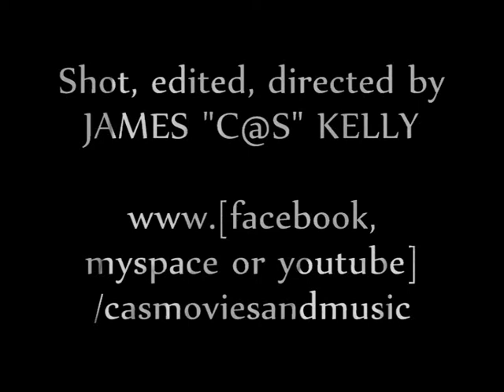CHINA SHOP BULL - Rave to the Grave @ The Town Mill, Mansfield Jan 2010